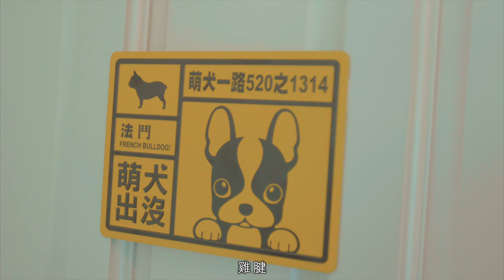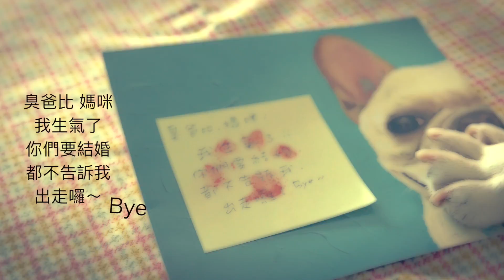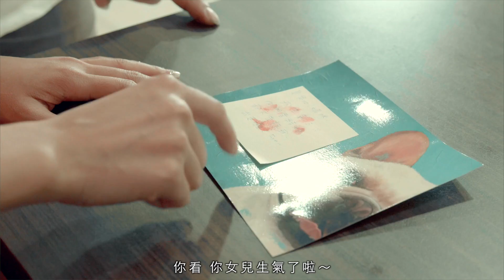狗狗微電影- 開著車車離家出走參加婚禮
這次下去台南 拍攝了兩天狗狗的微電影 真的是滿辛苦的
不過一切都還滿順利的
這是一支狗狗婚禮進場的前導微電影

服務項目：婚禮拍攝記錄 自助婚紗外拍 商場活動拍攝 形象宣傳片拍攝
Line : orange1314100
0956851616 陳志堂